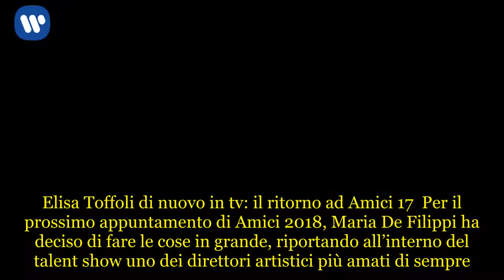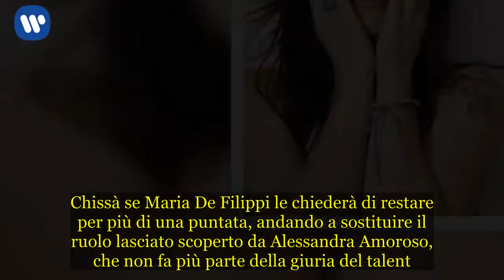Amici 2018 anticipazioni: torna Elisa Toffoli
Elisa Toffoli di nuovo in tv: il ritorno ad Amici 17  Per il prossimo appuntamento di Amici 2018, Maria De Filippi ha deciso di fare le cose in grande, riportando all’interno del talent show uno dei direttori artistici più amati di sempre. Ovviamente, stiamo parlando di Elisa Toffoli, famosa interprete di Luce, che per ben tre anni ha preso parte al programma ideato e condotto dalla regina di canale 5. A riportare la notizia ci ha pensato Blogo, rivelando ai suoi lettori che la cantante si esibirà insieme ai concorrenti di Amici 2018. Elisa Toffoli non sarà l’unica ospite del Sabato sera di Mediaset, anche Gino Paoli prenderà parte al talent show. Un gradito ritorno quello della cantante, anche se non ha mai lasciato davvero il programma. Il portale web che ha lanciato la notizia, ci ha tenuto a precisare che l’artista ha in un certo senso collaborato alla selezione del cast di quest’anno, partecipando attivamente ai provini. Dopo l’addio di Alessandra Amoroso, il pubblico da casa potrà consolarsi, anche se soltanto per una puntata, con il ritorno di uno dei direttori artistici più amati di sempre. Come dimenticare la sua contagiosa risata a ogni piccola gaffe all’interno del programma? O dei continui scherzi ricevuti dall’artista?  Amici 2018: Elisa Toffoli si esibisce al serale con i ragazzi  Se Alessandra Amoroso dice addio a Maria De Filippi, Elisa Toffoli ritorna invece all’interno del programma, anche se come già ribadito soltanto per una puntata. Oltre a poter assistere a una nuova esibizione della cantante, Sabato ad Amici 17 ci saranno altri momenti assolutamente da non perdere. Il primo è la lite che questa settimana ha visto Luca, Valentina e Zic discutere con la professoressa di danza classica Alessandra Celentano. I ragazzi di Amici 17 hanno duramente attaccato l’insegnante, giudicandola per la sua scelta di difendere Bryan dopo la scorsa diretta del programma. Alessandra Celentano, ovviamente, non si è lasciata sfuggire l’occasione di riprendere i suoi allievi, dicendo loro che lei li ha sempre giudicati come ballerini e non come persone. I loro attacchi sono immotivati, ma ha scelto di non prendere provvedimenti. Il motivo? Secondo la Celentano sarà la danza a punirli, escludendoli dal far carriera. Insomma, Elisa Toffoli al suo ritorno di certo non troverà un clima sereno ad accoglierla. Chissà se Maria De Filippi le chiederà di restare per più di una puntata, andando a sostituire il ruolo lasciato scoperto da Alessandra Amoroso, che non fa più parte della giuria del talent.